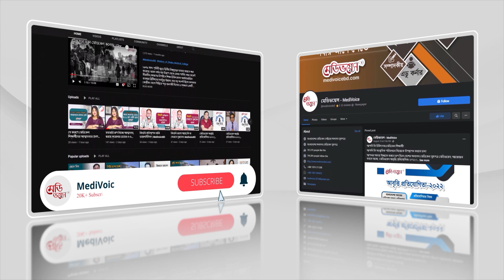একজন মহিলা কতবার সিজার করতে পারবেন? | Dr. Rumana Sultana | Medivoice Health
কতবার সিজার করা নিরাপদ
আলোচক: ডা. রুমানা সুলতানা
সহকারী অধ্যাপক, গাইনি বিভাগ, ঢামেক